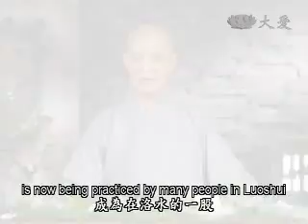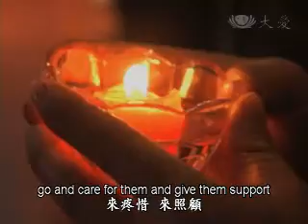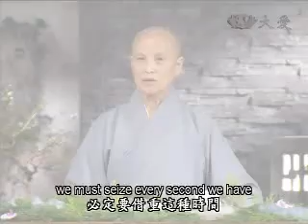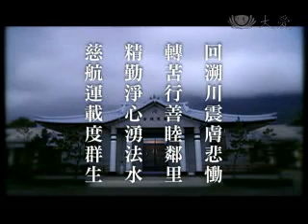20100512人間菩提 法水慈航度群生新澤西浴佛畫面